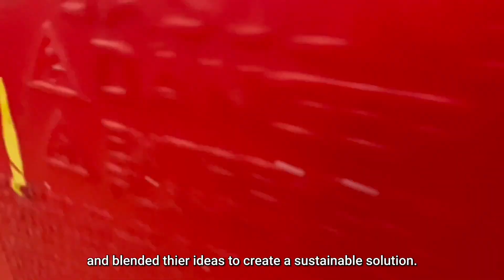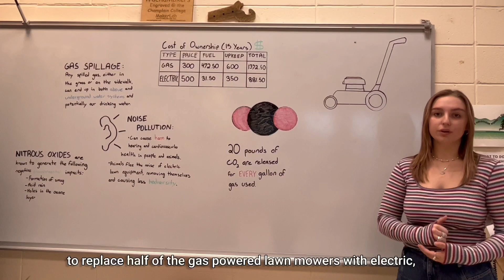Revolve Mower - Fully Recycled Electric Lawn Mower Made From Old ICE Mowers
A fully electric lawn mower built out of recycled components. The mower was built by the Wachusett Regional High School Engineering students.